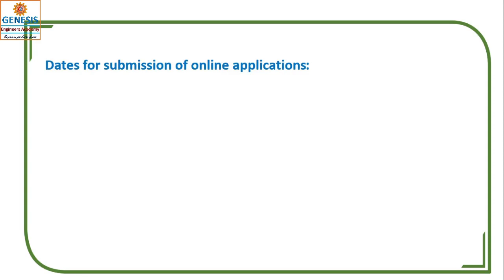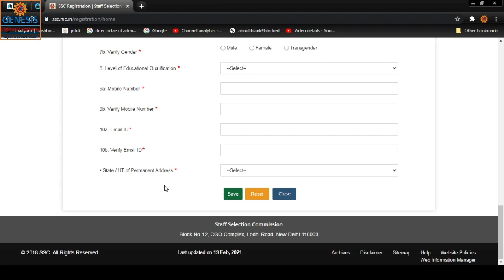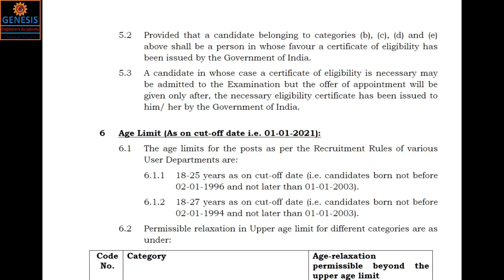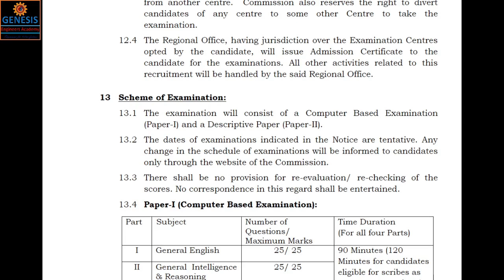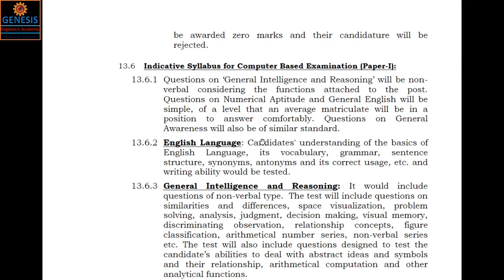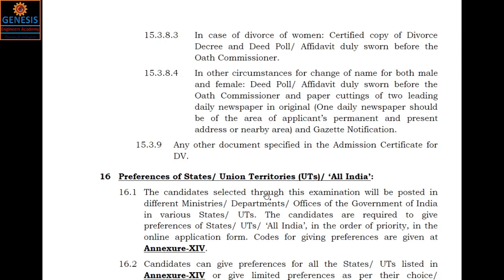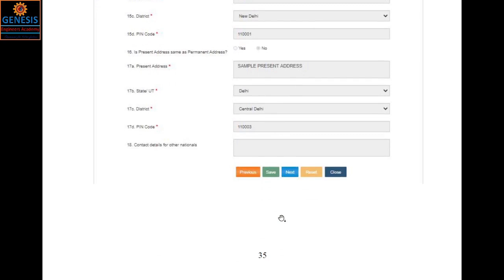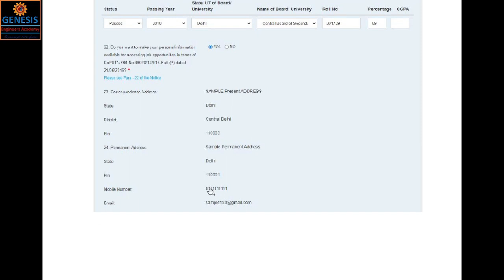SSC MTS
Staff Selection commission (MultiTasking) Notification